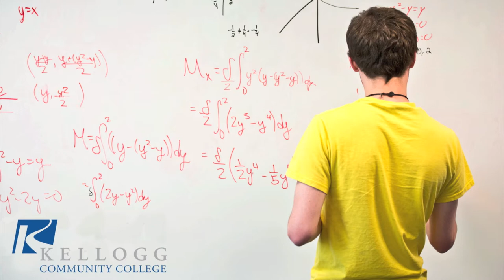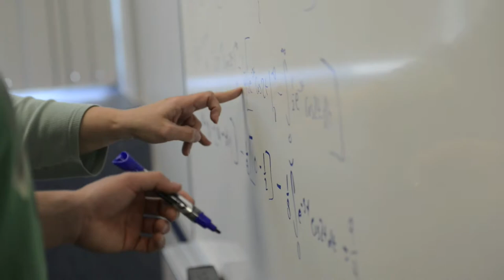Math and science at Kellogg Community College: A better education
Kellogg Community College student Daniel Layton is dual enrolling at KCC and Western Michigan University to pursue a degree in mechanical engineering. In this video he discusses the benefits of studying math and science at KCC.